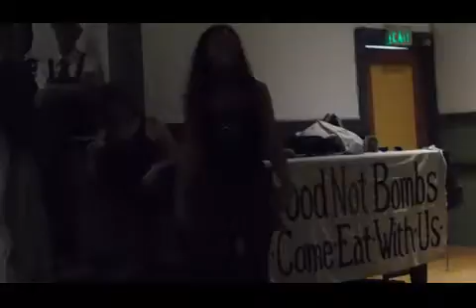( DSCN5095 ) Benefit4Porta Patty! ~Pt.6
( JUL9 / 2017 ) Berkeley California